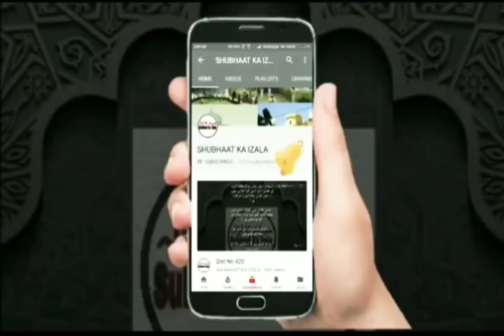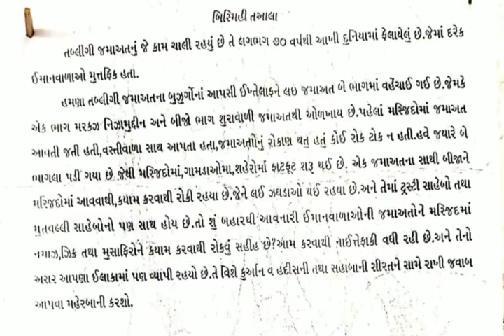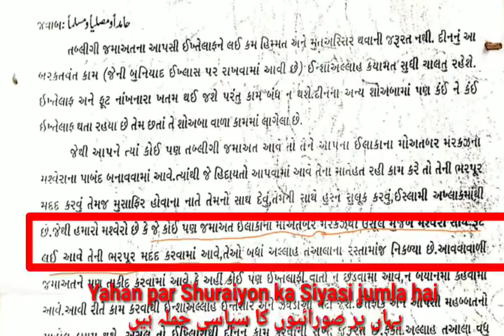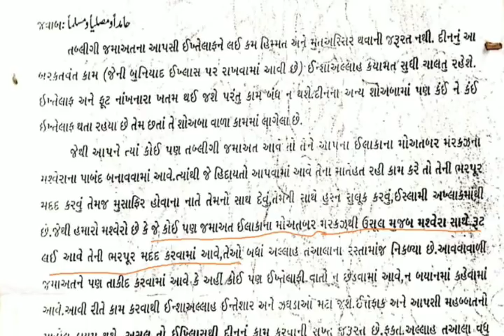Fatwon ka Khel | Rahein Aitedal Ya Ilzami Aitedal| فتاویٰ کا کھیل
Fatwon ka Khel Rahein Aitedal Ya Ilzami Aitedal
2 Fatwe Same Sawal Same Jawab
par Dusre main kya Majboori k Tabdeel Hua 2ra Fatwa